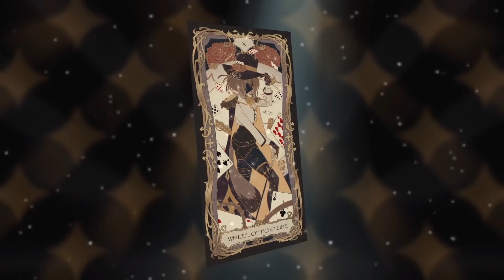Karaoke〗 Didney Song Time!~ 〖Cyon ❥ V&U〗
I am not the original creator

〖 Den Code 〗

♡ Remember to treat everyone with respect!  We're thieves, not crimin- you know what I mean!
♡ Spammers and Trolls are not welcome within the den!
♡ Please don't trauma dump~  The only dump here is the one I live i-
♡ Please keep chat on topic!  Tanuki brain has but one cell ~
♡ Other Vtubers may be going on heists, but please don't tell me unless I bring them up!
♡ Heists aren't for minors - please come back when you can come to big kid jail :3

〖 V&U Oracle 〗
Maeve Kagekiri ❥  @MaeveVNU
Echo Lyne ❥  @EchoVNU
Meeta Osita ❥  @MeetaVNU
Suri Solari ❥  @SuriVNU

〖 V&U ENTERTAIN 〗

・V&U Official Twitter :

 / vnuofficial